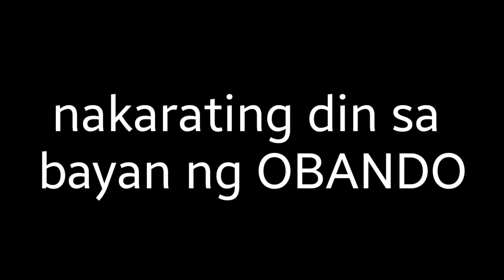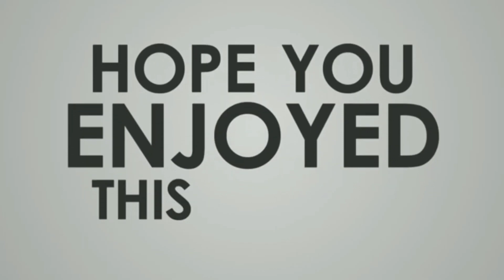Mini Vlog ||OBANDO TO BULAKAN HIGHTIDE COMMUTE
on the way to obando bulacan kaso inabot ako ng hightide, ayoko ilusong sa tubig motor ko kasi kakalawangin
kaya iniwan ko sa bulakan mercury drug

langoy la more